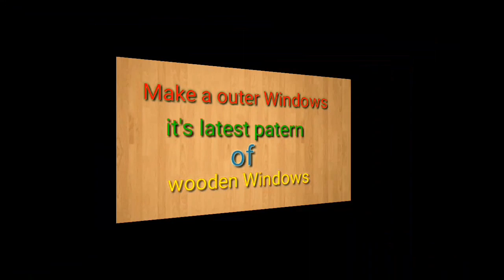Make a outer Windows /making and installing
It's latest patern of wooden Windows Really It's good patern and new design

Wood work
K.R.Dangera